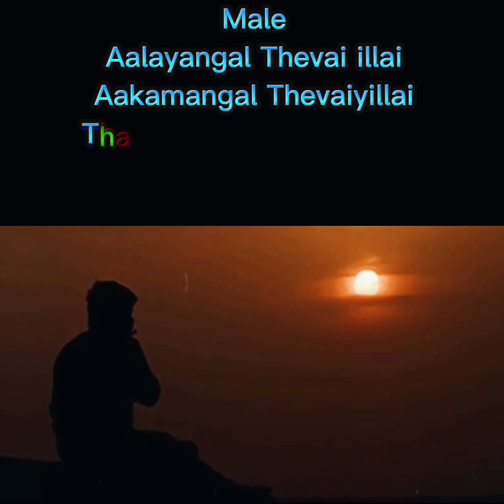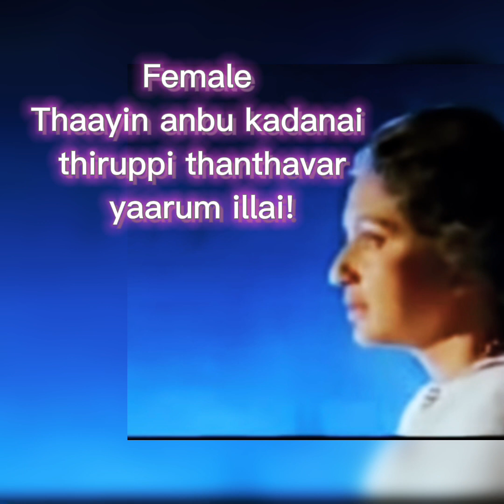Aalaiyangal thevai illai/ Kaamarasu/S.A Rajkumar/ Swarnalatha, SPB